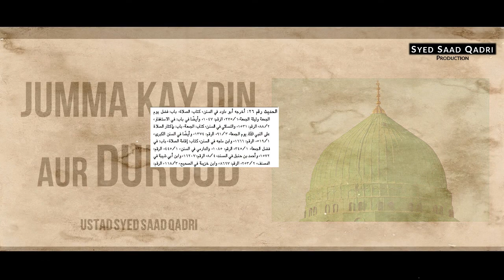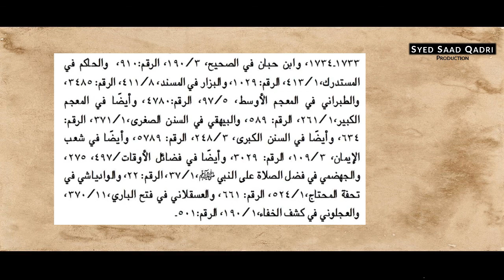Jumma ka Din Kathrat say Durood Padhna || Syed Saad Qadri